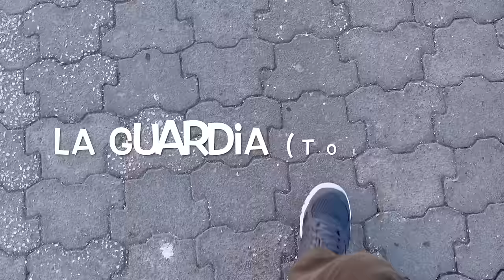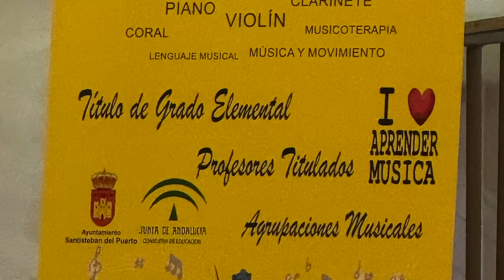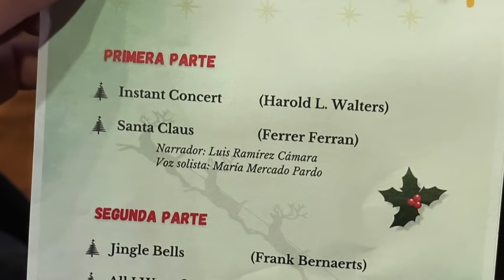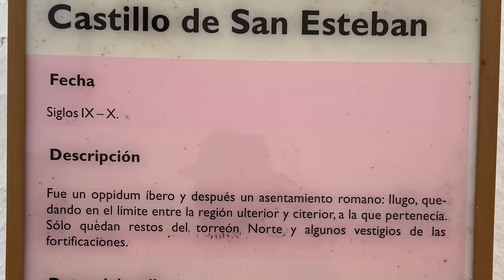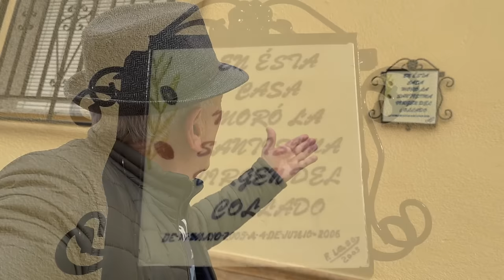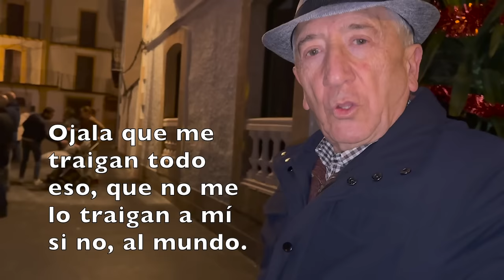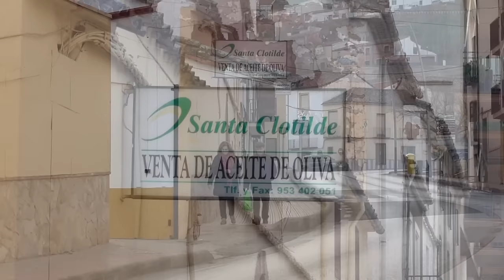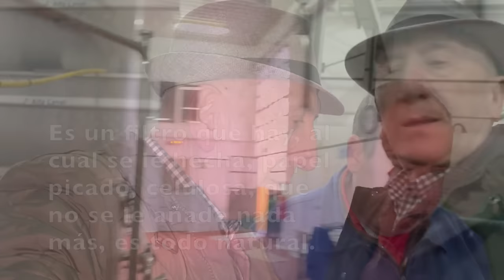La Guardia Toledo, a Santisteban del Puerto.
Fueron Momentos divertidos

Hasta que se transforme, en el oro líquido.

Siendo el aceite de oliva, un gran producto gastronómico,

y también es, un producto con alto precio en el mercado.

La Sociedad Cooperativa Andaluza Santa Clotilde, nace como una cooperativa de primer grado el día 13 de marzo de 1966, basándose en los valores de ayuda mutua, igualdad, responsabilidad, equidad y solidaridad.

Ramón y Encarna
Ines y  Esteban

dos matrimonios familiares
recogiendo la aceituna.

Eso que estoy viendo ahí
es el aceite virgen extra.

Alfonso dice que sí.

Y como se hace
el aceite virgen.

¿cómo se hace el aceite simplemente virgen?

Eso lo da el fruto.

El aceite no se hace virgen,
ni virgen extra, eso lo da el fruto, depende de las condiciones del fruto.

El sabor el olor, los parámetros
es o bien virgen, o, virgen extra.

El sabor el olor, los
parámetros es, o bien
virgen, o, virgen extra.

Pero que el proceso
es él mismo.

Es la calidad que
tiene el fruto, nos
va dar un virgen o,
un virgen extra.

El proceso es él mismo,
para un virgen que para
un virgen extra.

La diferencia está
en la calidad del fruto.

Una aceituna del vuelo, que
está sana, que está de
buen ver, nos va a dar un
aceite virgen extra, una
aceituna del suelo que
ya lleva tiempo en el
suelo está nos va a dar
un aceite virgen,
o incluso lampante.

Pero el proceso del virgen
y el virgen extra es
muchas veces la confusión
qué tenemos, es él mismo.

Es él mismo.

Es importante esa
explicación para
que la gente lo sepa.

Es la primera vez que se aprieta, entonces la primera extracción.
La segunda extracción, será el producto que sale del orujo,
será la segunda extracción, pero dará un aceite de orujo.

La primera vez que se
estrae el aceite que se
aprieta, sea para aceite
virgen extra, o sea para
aceite virgen, es la
primera extracción.

Dependiendo del fruto,
las condiciones que
tenga, se trata o bien
Virgen extra, o virgen.

Se separa de los
posibles agua que
le pueda quedar
en lo que es, la
primera extracción

¿Este es el filtrado
para ya el consumo?

El filtrado es para
quitar el poco de
humedad que tenga
y las pequeñas partículas
qué le hayan quedado.

Es un filtro que hay, al
cual se le hecha, papel
picado, celulosa, que
no se le añade nada
más, es todo natural.

Y estos depósitos.

Las pequeñas partículas
que les puedan quedar
todavia de suciedad al ser cónicos se depositan en
el culo, y cada 8 horas se
extrae la suciedad que tenga.

Para que pase a bodega
totalmente limpio.

¿Cuanto litros de aceite
caben en esta cooperativa?

¿Cuanto aceite caben
en esta cooperativa?

Al rededor de
un millón de kilos.

Y lo vendéis todo el año.

Sí, sí todo el año.

Y ya no nos queda aceite
apenas para otro otoño.

¿Quien pone el
precio del aceite?

Eso lo pone el mercado.

Vosotros a quien se lo servís,
a las grades superficies.

Nosotros tenemos
nuestro consumo de
socios y a parte a nuestros compradores en las tiendas.

Nosotros tenemos
nuestro consumo de
socios y a parte a granel,
a nuestros compradores
en las tiendas.

Vamos a pasar a la bodega.

Carretera  JV-8100
dirección Villacarrillo
antes de llegar a la
Fuente Juanes.

Imágenes que grave en 1986

Cuevas que dejaron de habitarse en el 1971,
y en el 2019 se restauraron

La carta a los Reyes Magos.

Mi carta es muy sencilla, solamente dos cosas les pido a los reyes magos, que termine la guerra de Rusia contra Ucrania, y la guerra de Israel contra los Palestinos, y a los niños de esos países les traigan la paz los reyes Magos, y lo más importante, que no mueran más niños, ni mayores, pero los niños en estas guerras, se están llevando la peor parte.

Coro fue creado por
Anita Julia Gómez